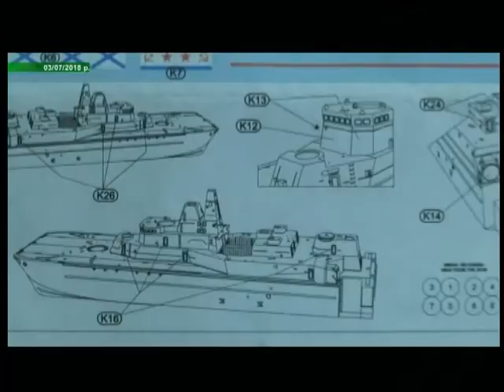06.09.2018. Новини. 8:30